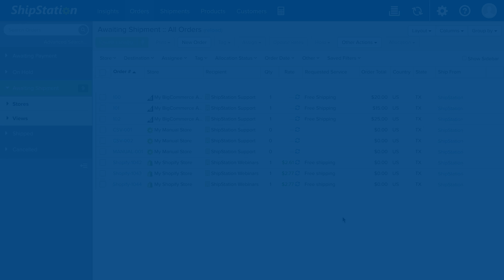Ship Orders in ShipStation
Now that your orders are in ShipStation, it’s time to process and ship them. It’s simple to create labels in ShipStation from the sidebar or pop-up window with your favorite carrier and service.